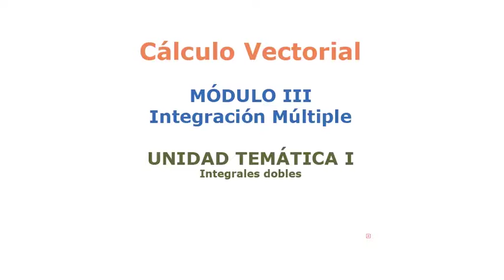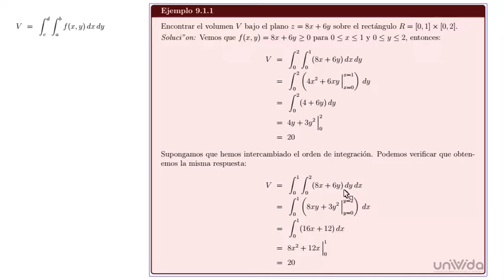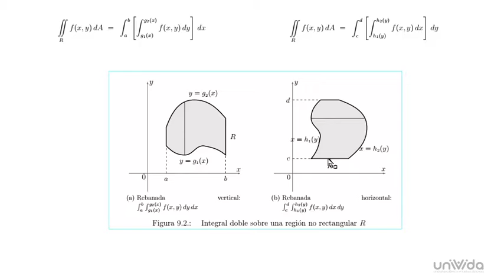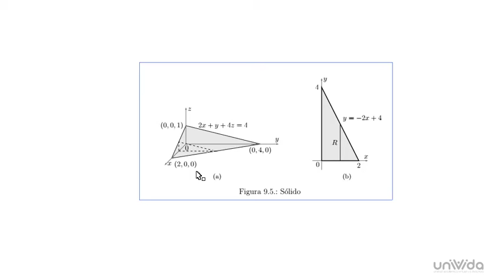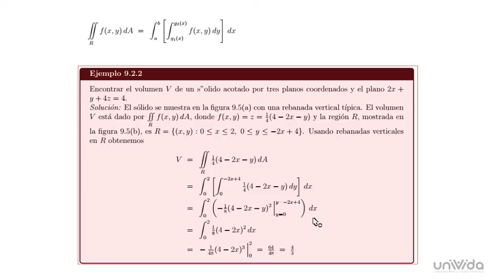Integrales Dobles-Cálculo Vectorial M3U1